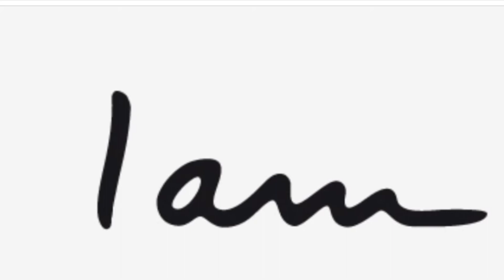Easter 2021 Weekend Message Jonathan Goss